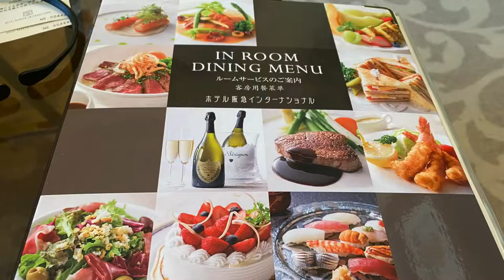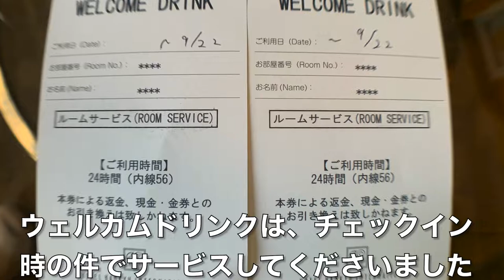【ホテル阪急インターナショナル】大阪いらっしゃいで33階ラグジュアリージュニアスイートに宿泊！お部屋、朝食を紹介！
【目次】
00:00 スタート
00:31 お部屋紹介
05:13 宿泊費について
06:20 夕食へ
06:42 寿司
07:26 朝食会場（25F)

ホテル阪急インターナショナルのラグジュアリージュニアスイートに泊まりました。
高層階で見晴らしがよく、お部屋も可愛らしくて満足でした。
紅茶がたくさんあって、どれを頂いても美味しかったです♪

ホテル阪急インターナショナルラグジュアリージュニアスイート【赤い部屋】はこちら↓